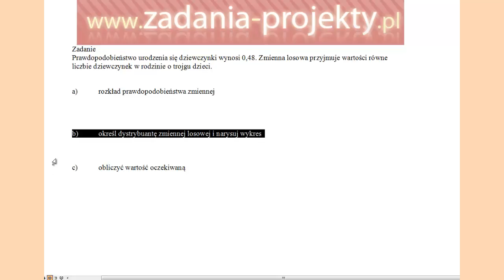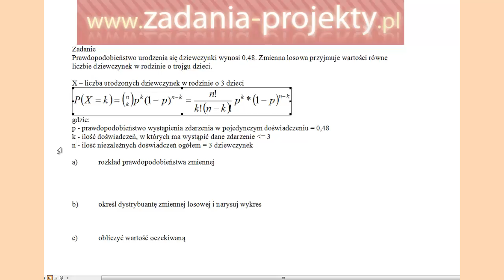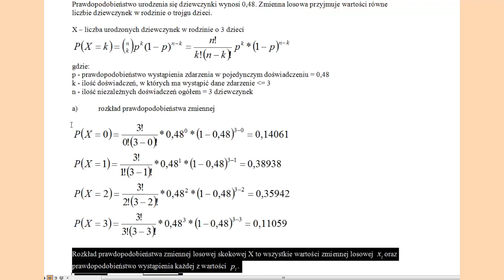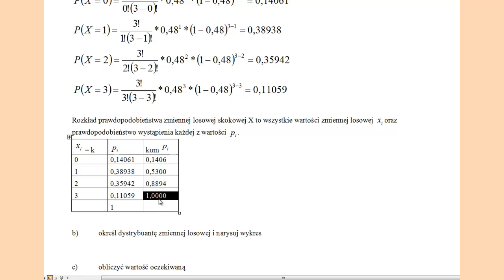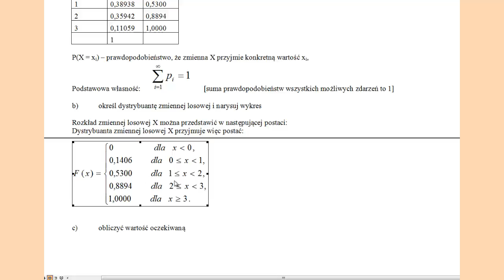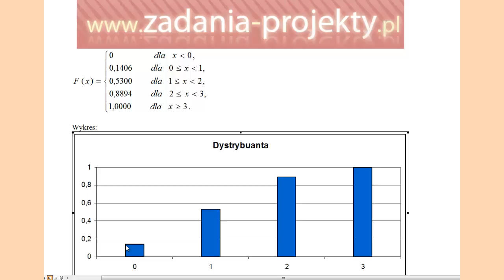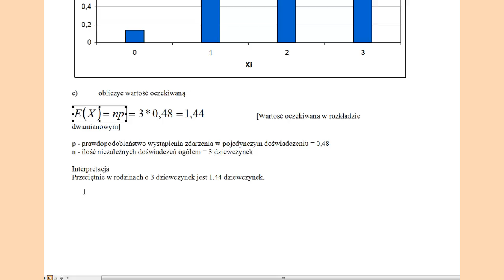Zmienna skokowa - rozkład dwumianowy - prawdopodobieństwo + wartość oczekiwana dystrybuanta wykres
Na filmie możecie odnaleźć wskazówki do zadania dotyczącego zmiennej losowej o nieznanym początkowo rozkładzie teoretycznym. Uzasadniam na nim, dlaczego jest to prawdopodobnie rozkład skokowy, a dokładniej rozkład dwumianowy. Wyjaśniam oznaczenia we wzorze podstawowym na prawdopodobieństwo w rozkładzie dwumianowym, jak liczyć prawdopodobieństwo punktowe, jak zapisać rozkład zmiennej. Dodatkowo wyjaśniam, czym jest dystrybuanta rozkładu dwumianowego i jak można ją zapisać, przedstawić graficznie i jak w ogóle rozumieć, co nie zawsze jest oczywiste. Na koniec tłumaczę sposób obliczenia wartości oczekiwanej w rozkładzie dwumianowym na przykładzie prezentowanego zadania.